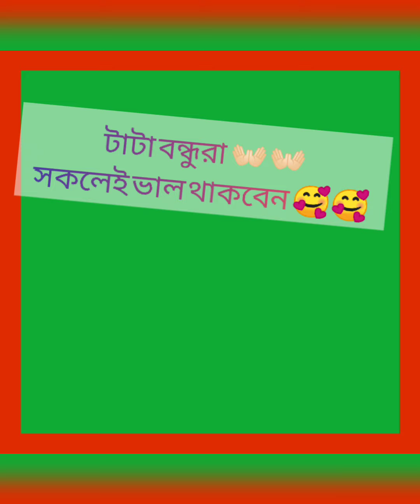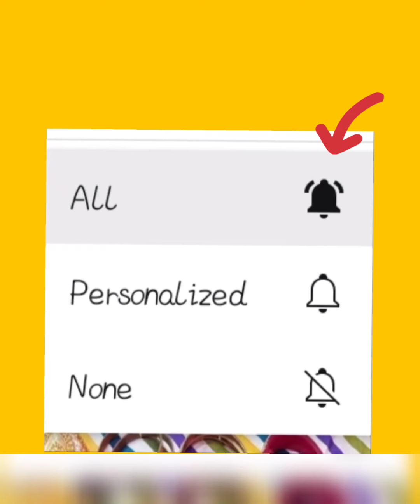বেসন বড়া দিয়ে শ্বেত পূনর্ণা বা পুনর্নবা শাকের রেসিপি 🥰🥰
(বন্ধুরা এই রেসিপি টা অবশ্যই একবার বানিও)❤️❤️